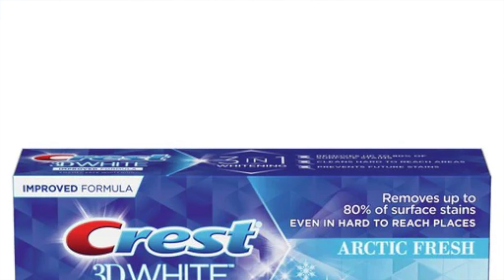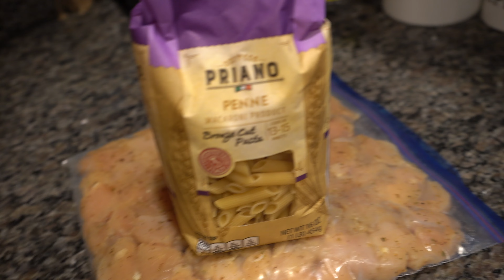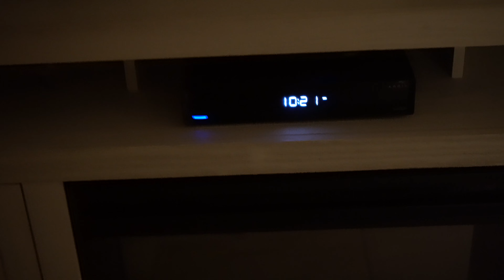I tried to be a chef for the day and this happened...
Come become a chef with me for a day, you'l never guess what happen!!!